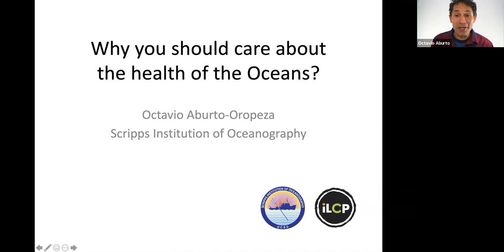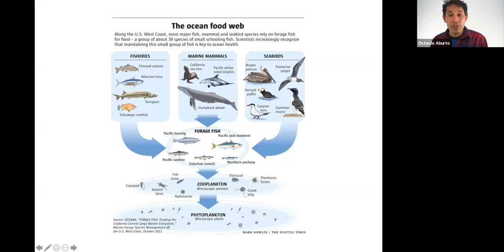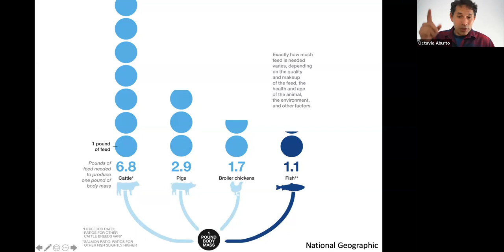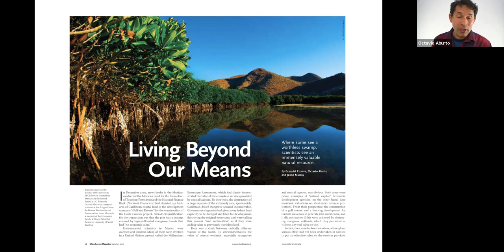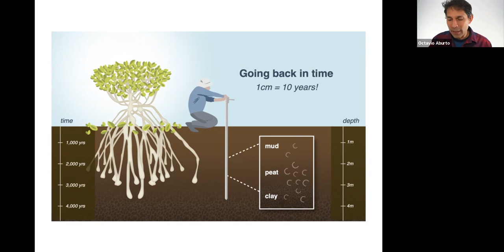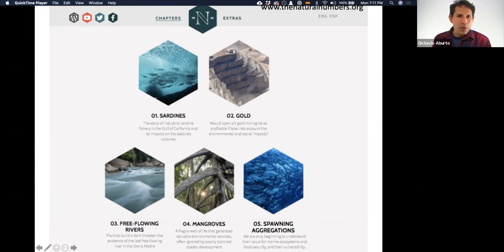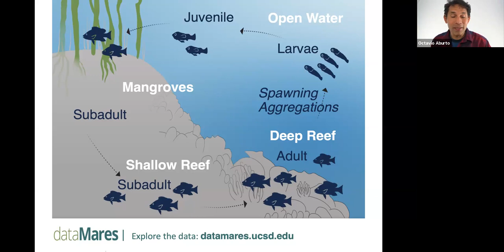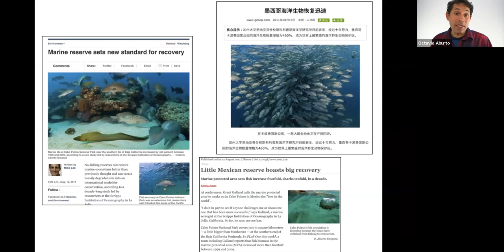DMF Talks: Keeping Our Oceans Healthy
Dr. Octavio Aburto,
Assistant Professor at Scripps Institution of Oceanography
Director of the Gulf of California Marine Program
Professional Photographer/National Geographic Explorer

Dr. Aburto will speak about the health of our oceans. He will explore the connection between mangrove ecosystems and forage fish such as sardines, food that sustains larger predators higher up in the marine food chain, that help protect our coastlines from damaging effects of storms and erosion. He will explain how the sequestration and long-term storage of atmospheric carbon plays a major role in the mitigation of climate change and are vulnerable to overexploitation.